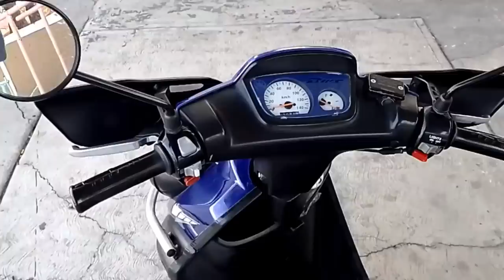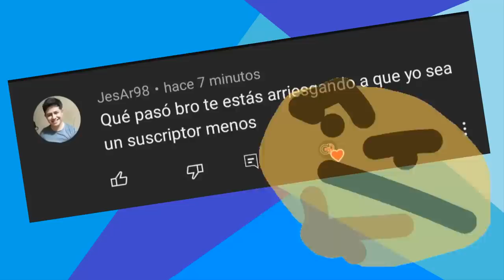Mejores motos para el dealer